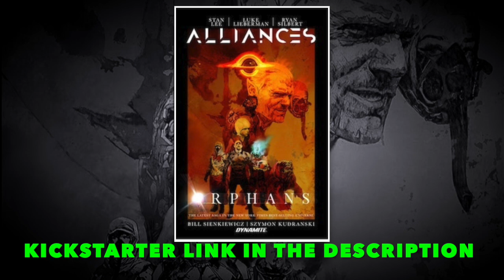Stan Lee's Legacy is in good hands, Alliances Orphans is a must have & now is the time.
We sit down with the co-creators of the Alliances universe Luke Lieberman & Ryan Silbert to talk about the recent kickstarter campaign. How much input did Stan Lee have, is the story just beginning or ending these and many more questions will be answered.